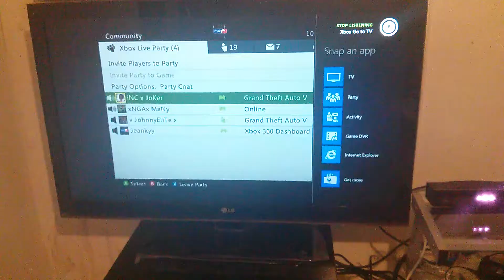Testing Xbox one voice commands